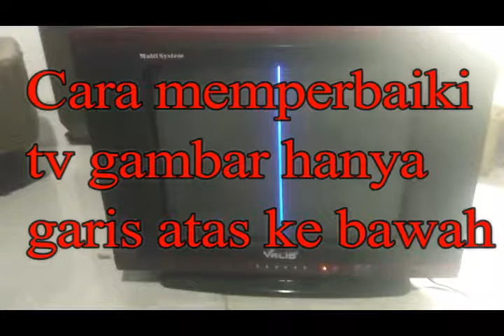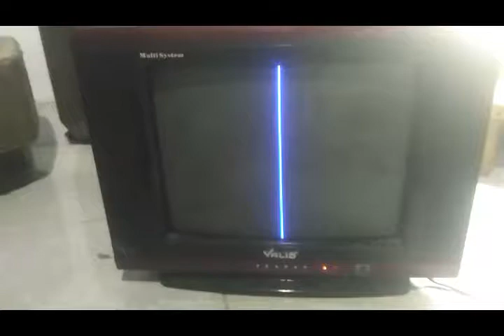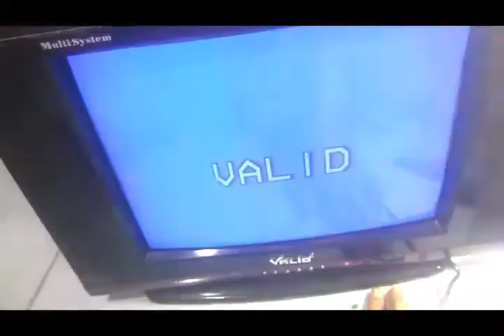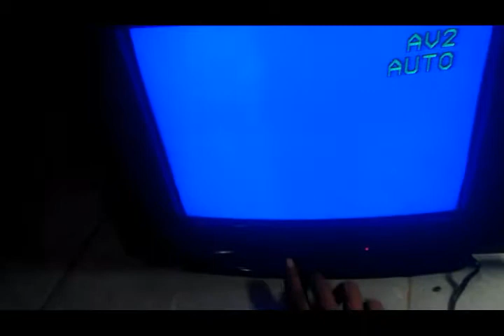CARA MEMPERBAIKI TV GAMBAR GARIS HORISONTAL ATAS KEBAWAH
oke kali ini saya share bagaimana cara menservis tv hanya ada garis melintang...